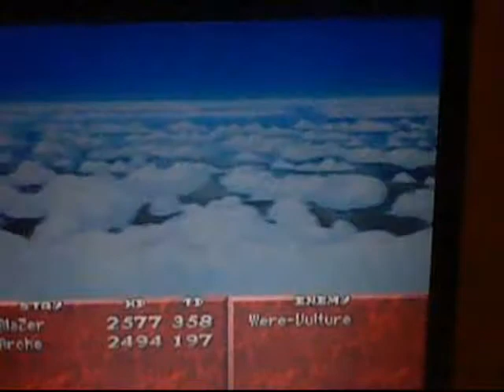Tales of Phantasia (PS1) Valhalla Sky Battles (Mania)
While we managed to beat the main enemy force but however another force appears in the air. The Magitech Cannon wipes most of them but however it breaks down after it's first use. I get to use the Valkeriye's horse to take down their leader.

In these battles you can't use your Artes, Swords or Axes, instead you'll use the Gungnir. Arche is there with you so you'll be relaying on her to take down the enemies.